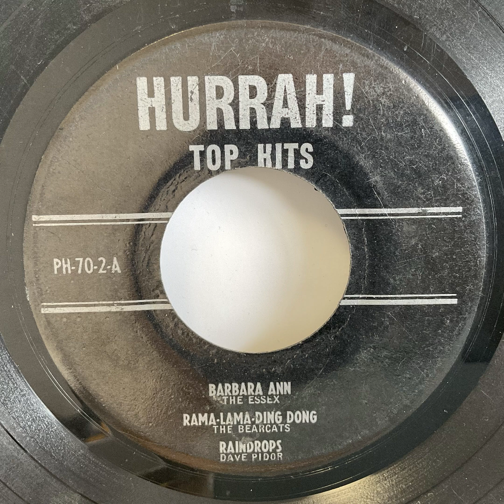The Essex - Barbara Ann / The Bearcats - Rama-Lama-Ding Dong / Dave Pidor - Raindrops